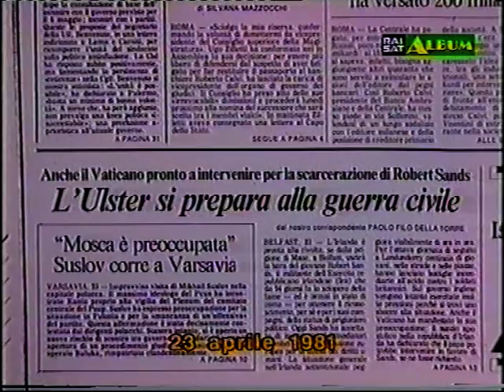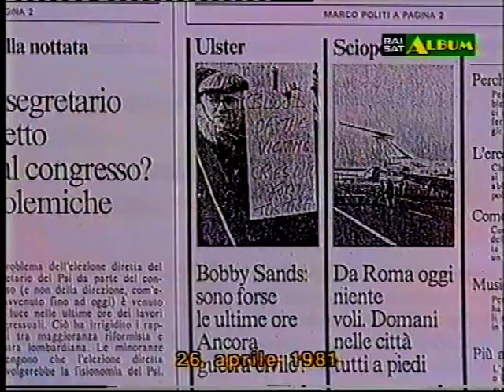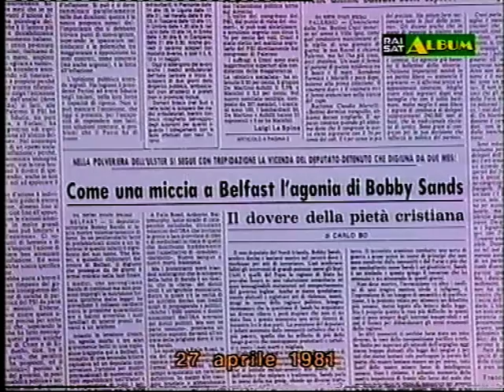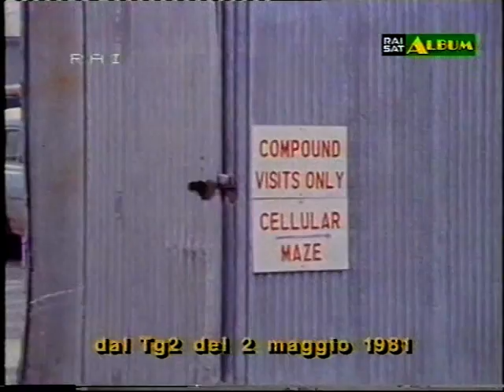1981,IRLANDA DEL NORD:MOMENTI DI CRISI.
Rarissimo servizio dal Regno Unito del mitico giornalista italiano Sandro Paternostro, corrispondente RAI dal Regno Unito.